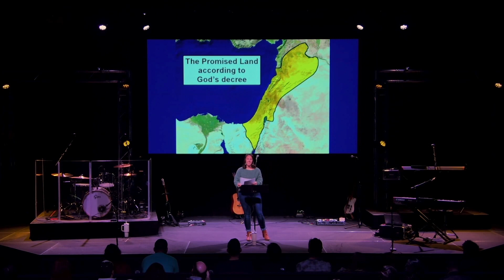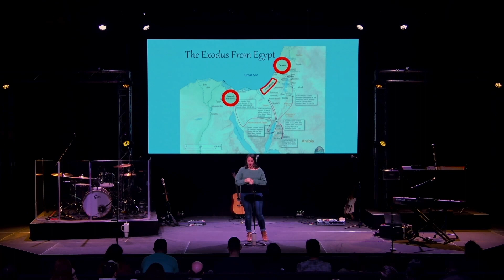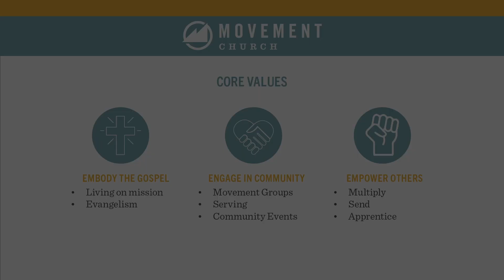The Red Sea - Week 3 - Exodus